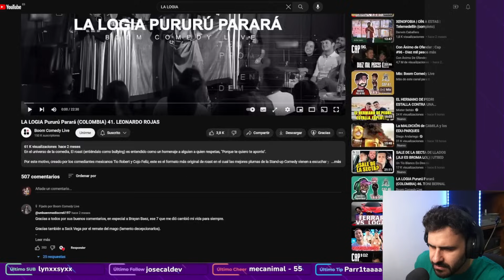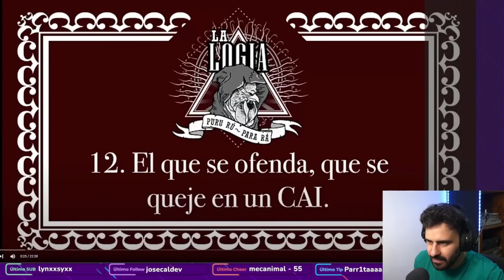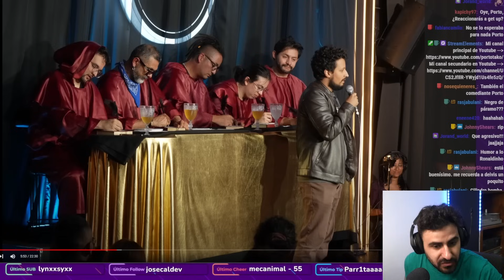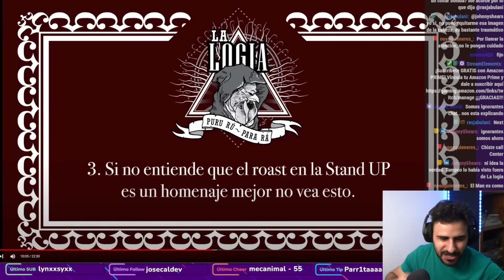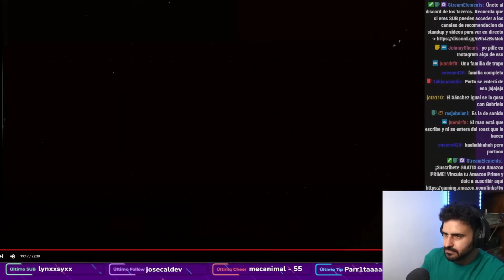Reaccionando a LOGIA de LEONARDO ROJAS con RÉPLICA - en DIRECTO Capitulo 41 - Stand UP Colombia